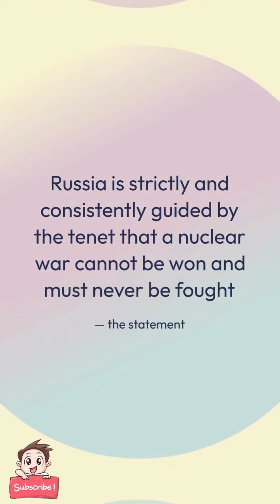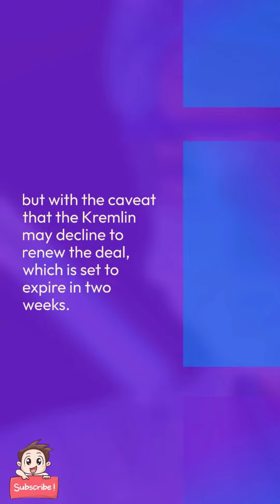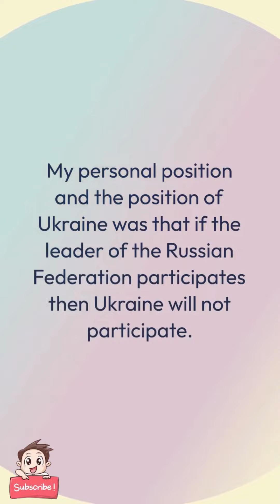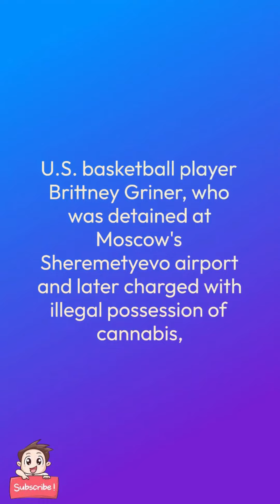Live Updates @FoxNews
Moscow softens nuclear war rhetoric; Russia’s economic decline deepens as Putin warns he could pull out of grain deal again

Here you will get live updated news like entertainment and breaking news and live new movies as well as about every upcoming festival or events will get to know
And In This Channel You Also Got Viral Short Videos for entertainment